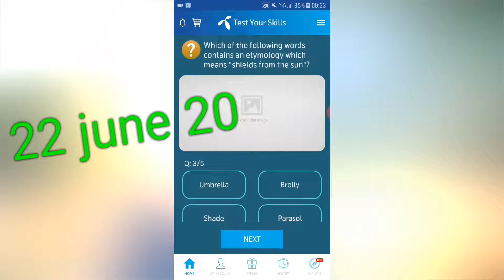22 june 20 telenor answers & questions | my telenor app, today telenor app answer, today my telenor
22  june 20 telenor answers & questions | my telenor app, today telenor app answer,

test your skills my telenor telenor today answer,
today my telenor app questions my telenor, telenor test your skills today,
telenor quiz today my telenor app,
 answer my telenor app,
 answer of my telenor,
 app answer of my telenor app today,
answers of my telenor app,
answers of my telenor app today,
 daily telenor question my telenor ,
18 May my telenor answer,
answer my telenor app today,
 questions my telenor app,
 today questions and answers,
 my telenor daily questions my telenor play and win,
 my telenor play and win today my telenor question,
my telenor question answer my telenor, question today my telenor questions,
 my telenor questions today my telenor quiz,
my telenor quiz today
my telenor skill question answer,
 today my telenor skill today,
 my telenor test your skills ,
today my telenor today my telenor today answer,